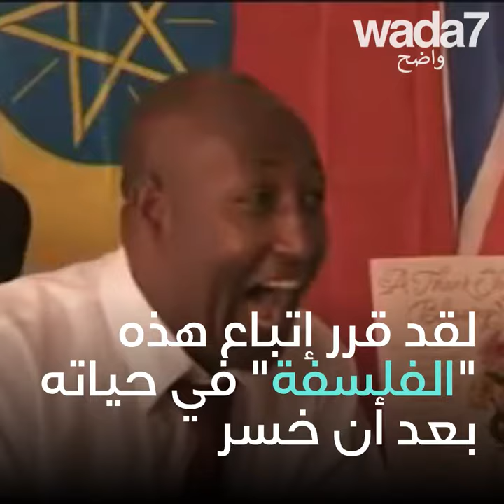بطل العالم في الضحك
هذا الإثيوبي يستطيع أن يضحك لساعات دون توقف !